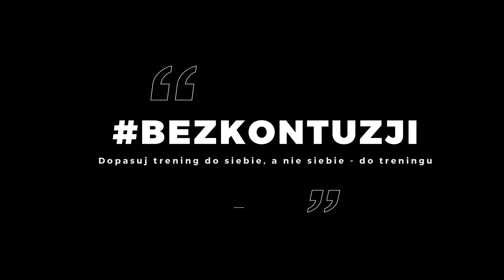TRENING Z TAŚMĄ | Rzeźbimy Ramiona i Barki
Przygotuj się do rzeźbienia i modelowania ramion, barków, klatki piersiowej i pleców dzięki temu treningowi górnej części ciała z taśmą oporową. Ćwiczenia zawarte w tej sesji treningowej pomogą Ci poprawić ogólną siłę, wytrzymałość i stabilność górnej części ciała.

Dziękuję za wspieranie kanału, dzięki temu mogę publikować dla Was coraz więcej filmów z poradami i ćwiczeniami: